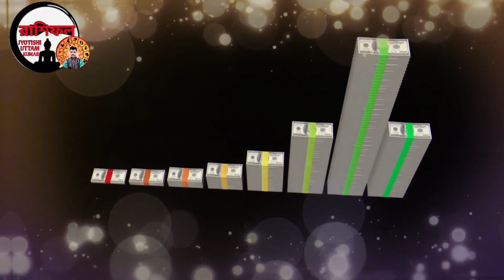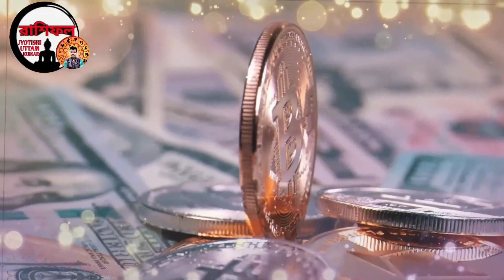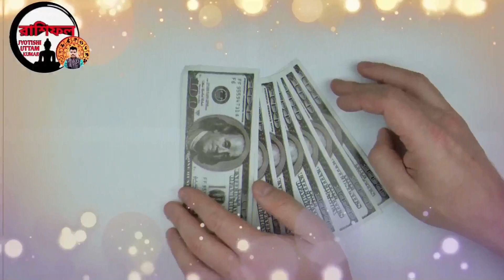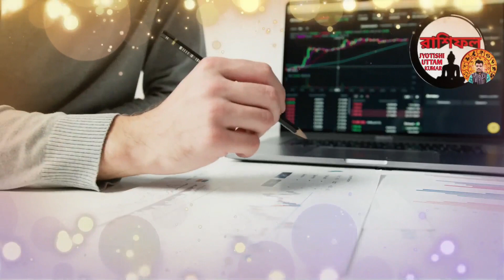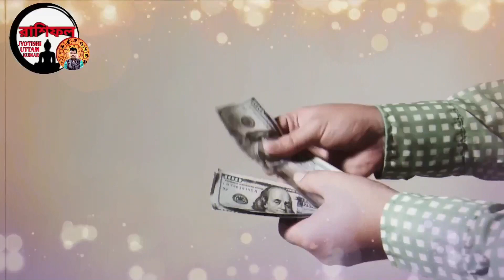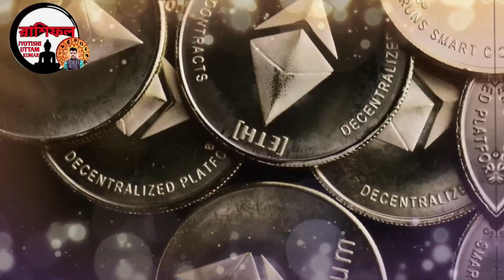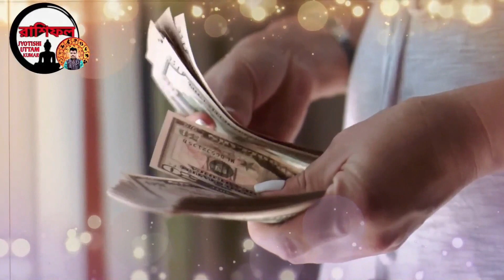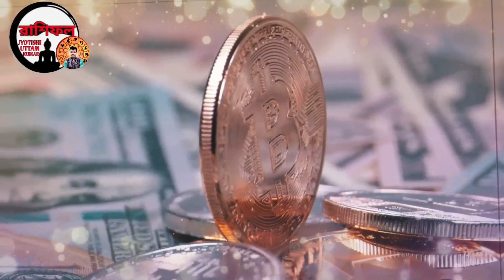3 sign become a rich by using share market | how to become a rich | share market trading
3 sign become a rich by using share market | how to become a rich | share market trading
3 sign become a rich by using share market | how to become a rich | share market trading
3 sign become a rich by using share market | how to become a rich | share market trading

Zerodha Kite
Zerodha
Upstox Pro
Upstox
FYERS ONE
FYERS Securities
Trade Tiger
Sharekhan

Company Name
ICICI Bank
Bajaj Finance
SBI
Bharti Airtel